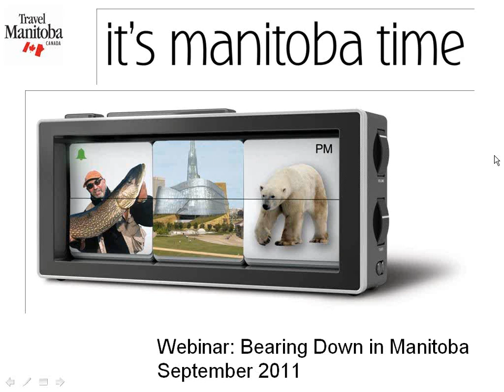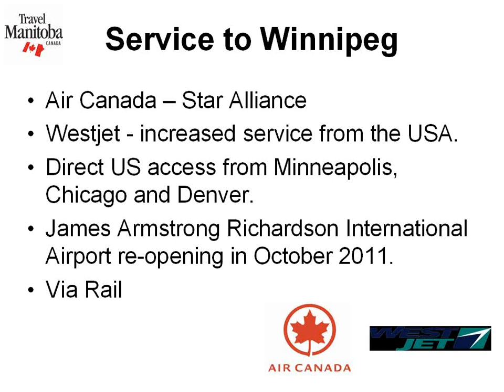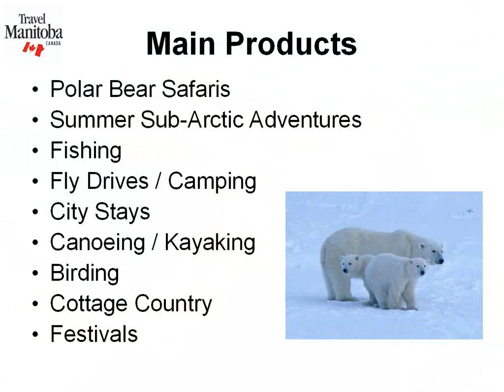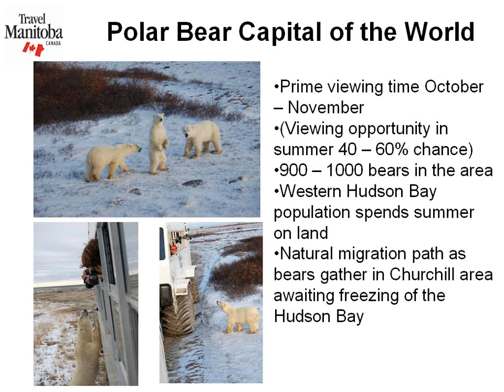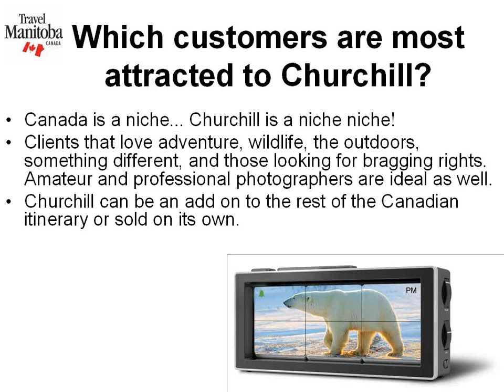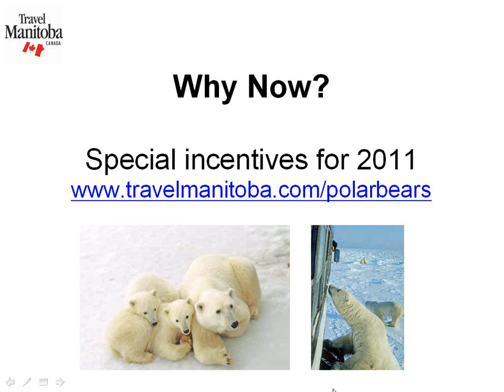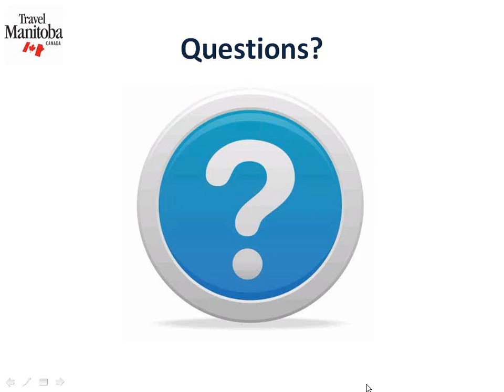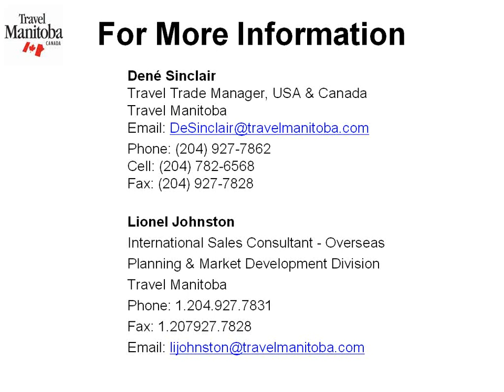Bearing Down on Manitoba, Canada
Polar bear spotting should be on every travelers bucket list!

And there's never been a more affordable time to see polar bears in the wilds of Manitoba, Canada!

Tune-in to learn about value added packages that equal big savings for your clients and how to plan an entire vacation in Manitoba's land of untouched nature, majestic wildlife, vibrant culture and friendly people.